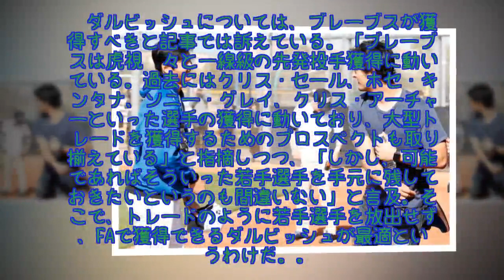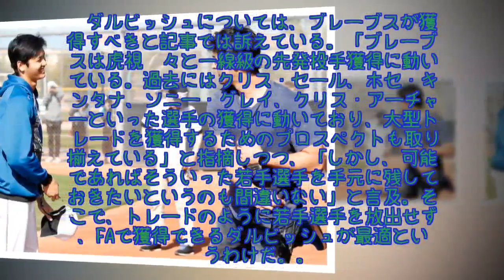ダルビッシュ、大谷翔平が「最もフィットする球団は」？ 米メディアが予想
今オフ、メジャーリーグのフリーエージェント（FA）市場はダルビッシュ有投手を中心に動くと見られている。6年契約の最終年の今季、レンジャーズ、ドジャースの2チームで30試合に登板して9勝12敗、防御率3.96。苦しんだ時期もあったが、依然として評価は高い。